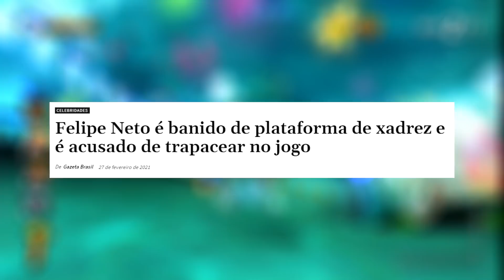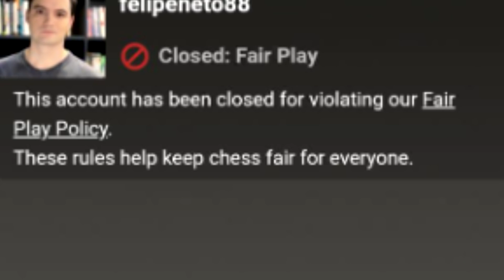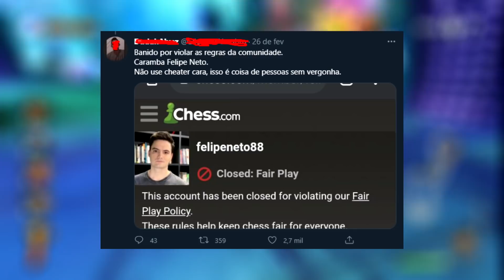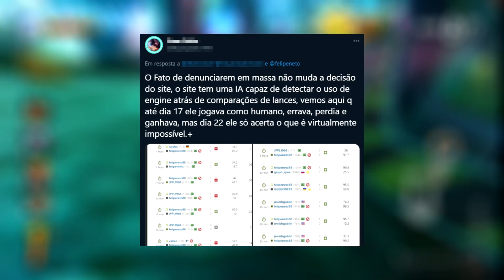Felipe Neto BANIDO de site de XADREZ (trapaça?)